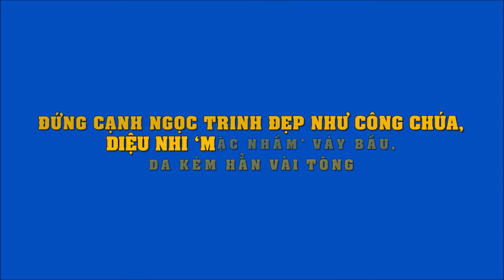Đứng cạnh Ngọc Trinh đẹp như công chúa, Diệu Nhi mặc nhầm váy bầu, da kém hẳn vài tông